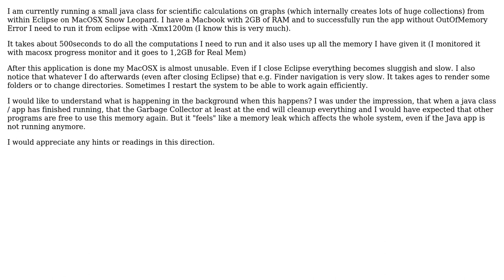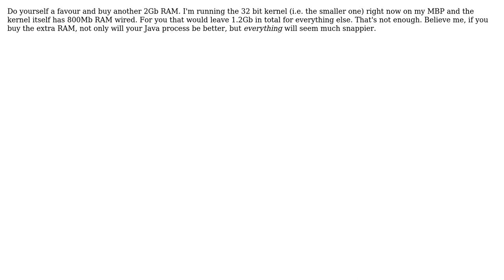What is causing the OS to become slow after running a memory intensive Java application?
With thanks & praise to God, and with thanks to the many people who have made this project possible! | Content (except music & images) licensed under CC BY-SA | Music | Images & others | With thanks to user Kaelin Colclasure user JeremyP user Fortyrunner user Denys Kniazhev-Support Ukraine user Christoph and the Stack Exchange Network Trademarks are property of their respective owners. You are responsible for your own actions.